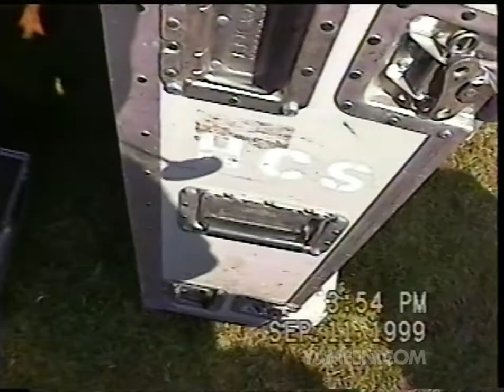Digital Underground Live (Shock G, Money-B, Mystic), 1999 San Francisco ("I Get Around" & more)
I shot this in Dolores Park, San Francisco September 11, 1999. Shock G and Money B rocking in the park (cause a D.U. party don't stop!) as well as Oakland's own Mystic aka "DU Goddess." I originally uploaded an older, shorter version of this video to YouTube waaaay back in 2006. This is an updated version that now features all of the footage I captured and is finally in HD. Full video specs are below.

Songs featured:

- Doowhatchalike
- I Get Around
- Freaks of the Industry

Video specs:

Camcorder: Canon ES280
Tape: TDK HS120 8mm
Captured on Blackmagic Intensity Shuttle (Apple ProRes 422)
Time Base Corrector: AVT-8710
Upscaled 2x (720p) in DaVinci Resolve with Super Scaler